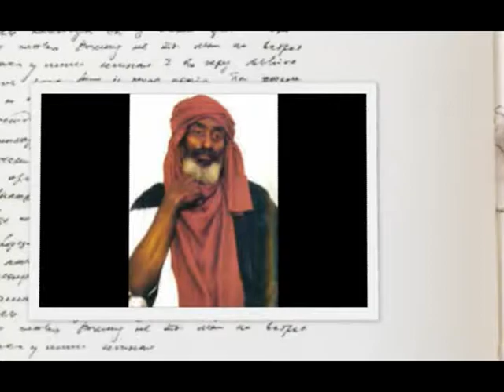When We Were Colored